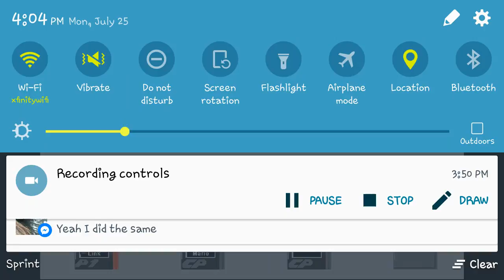Watch Out Mr. Reaktor. Smash Bros EP #1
I cant play it on wii u. So i did the next big thing. I got it on the phone.

Idk who won that fight btw. I couldnt pause it at the right time